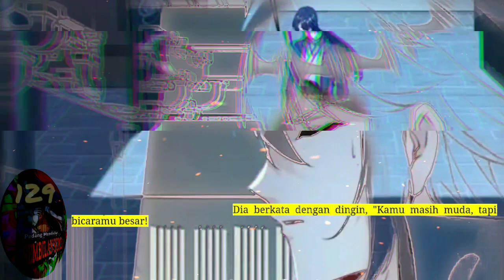Pedang Membelah Sembilan Surga season 129